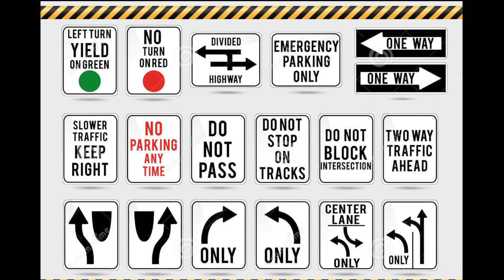如何选择美国的驾驶学校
跟中国一样，美国也有很多驾驶学校。什么人需要上驾驶学校？我们又该如何选择驾驶学校呢？
什么人需要上驾驶学校？
任何18岁以下的人都必须要进入驾驶学校学习，而18岁以上的人在获得驾照前是不需要上驾驶学校的。

如何选择一个驾驶学校呢？
DMV会给符合资格的学校颁发执照，所以你在选择驾驶学校时必须要确认驾驶学校是有这个执照的;
驾驶学校的教练也必须要有相关执照才能提供驾驶指导;
当然你也要比较2或3个驾驶学校的价钱，因为有时候不同学校之间在价格上还是有很大差别的。